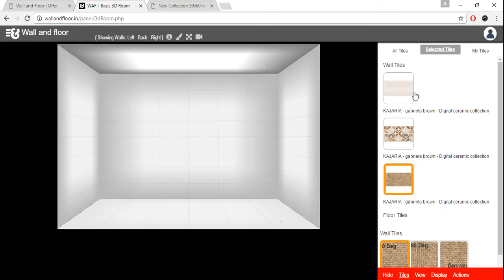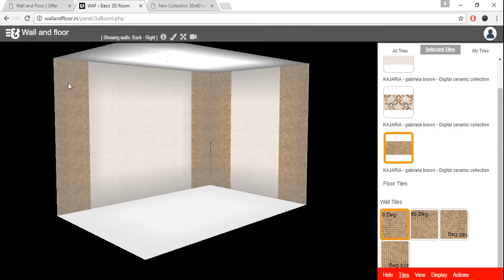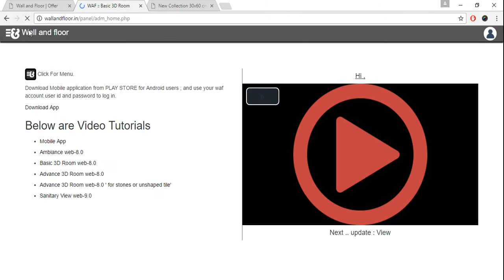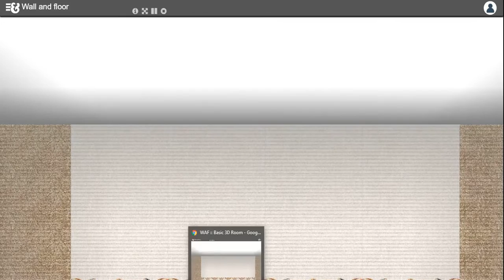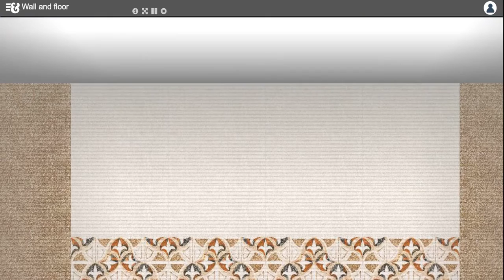E-SHOWCASE for wall and floor tile dealers